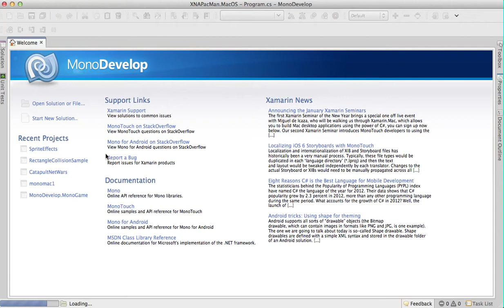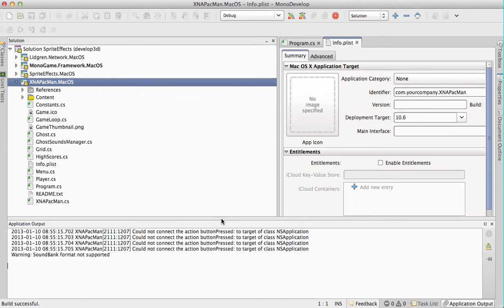MonoGame MacOS X